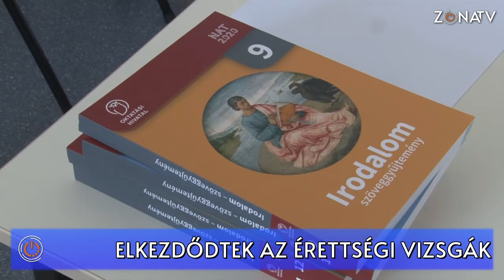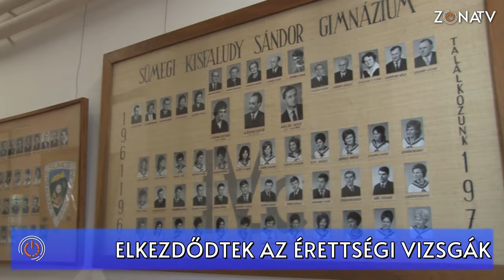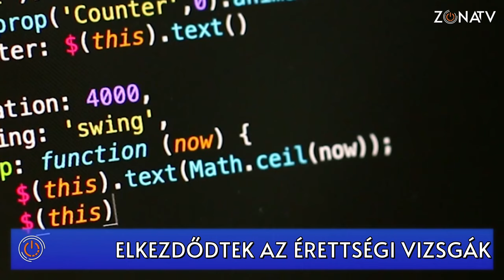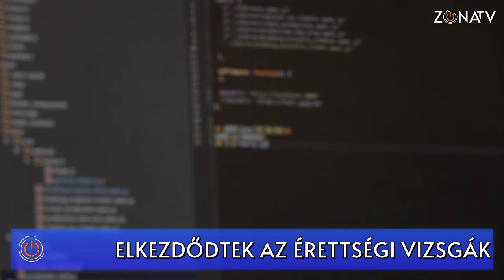ZÓNA TV - HÍRADÓ - Sümeg - Elkezdődtek az érettségi vizsgák a sümegi gimnáziumban is - 2024.05.08.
Május egyet jelent a tavasz és a nyár találkozásával. Ilyenkor ünnepeljük az anyák napját, majd a gyermeknapot. Nagyon sok kellemes dolog fűződik még az ötödik hónaphoz, de a végzős gimnazistáknak ez egyet jelent az érettségi vizsgákkal. Sümegen, a Kisfaludy Sándor Gimnáziumban elkezdődtek a megmérettetések, ahol nem csak a 12-esek írják meg a feladatokat, de nagyon sok 11-es tesz előrehozott érettségit nyelvből, informatikából, földrajzból, vagy fizikából.